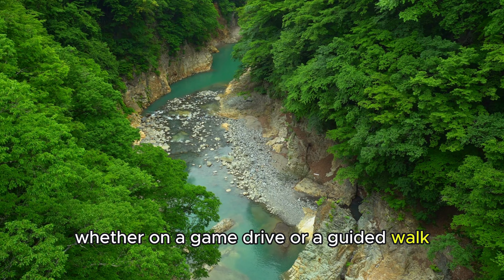Ugandan : The Gorilla Haven # Travels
The Bwindi Impenetrable National Park in Uganda is a renowned sanctuary for mountain gorillas and a UNESCO World Heritage Site. Spanning dense forests and rugged landscapes in the country's southwestern region, this park is home to roughly half of the world’s remaining mountain gorillas. The reserve offers a unique opportunity for visitors to encounter these majestic primates up close in their natural habitat through guided trekking experiences. In addition to gorillas, Bwindi hosts a diverse array of wildlife, including numerous bird species, elephants, and antelopes, making it a critical area for biodiversity conservation. The park's impenetrable forest also plays a vital role in the local climate regulation and serves as a key water catchment area. Its challenging terrain and ecological importance make Bwindi Impenetrable National Park a crown jewel in Uganda’s commitment to preserving the natural world.